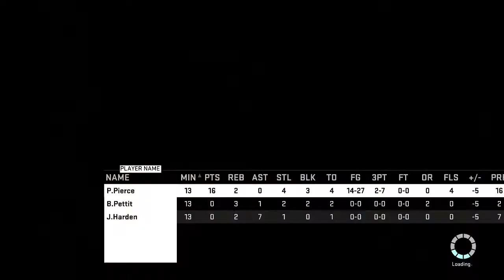NBA2K16 Diamond Paul pierce gameplay RANGE!!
Diamond paul pierce is a must cop just a lil slow but 2k did right by putting a actual good card this time if you guys enjoy make sure to like and subscribe and feel free to comment deuces..